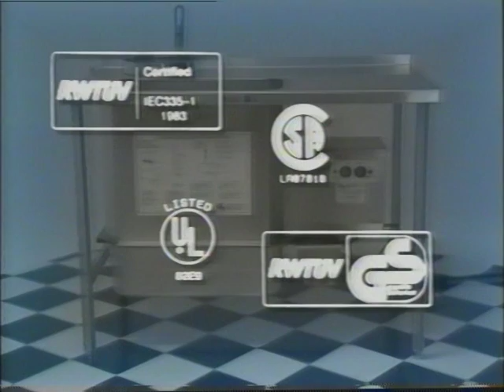AyrKing Empanadora/Mezcladora/Tamizadora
El sistema rotatorio patentado de AyrKing ofreese un exclusivo cepillo giratorio que mezcla de manera completa la harina y las especias mientras que simultaneamente descarta los restos indeseables de masa.  En solamente 50 segundos la AyrKing BBS tamiza 30 libras (13,6 kg) de mezcla para empanar a la vez que descarta los restos de masa.  La accion rotatoria de la AyrKing se traduce en una distribucion pareja de las especias en toda la mexcla de harina.  No hay "asentamiento" de los condimentos como con los procesos de agitacion o vibratorios.  El exclusivo cepillo de la AyrKing construido en espiral, descarta automaticamente los restos de masa en un recipiente por separado.  Los restos de masa no se muelen en la mezcla para empanar como con el metodo vibratorio.  Ni siquiera hay "contextura arenosa" despareja que malogre su producto final.